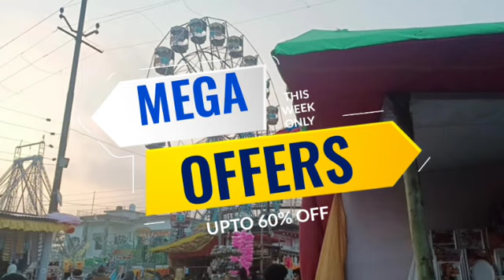Mega Offer's Upto 60%Off Do Not Late Guys